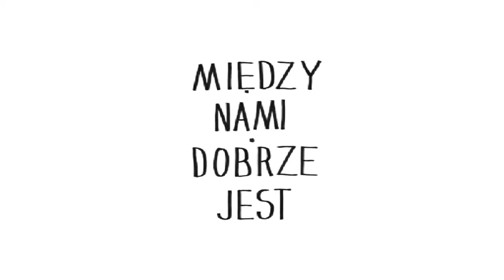MIĘDZY NAMI DOBRZE JEST reż.: Grzegorz Jarzyna | Adaptacja filmowa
„Miedzy nami dobrze jest” to pełna groteskowych dialogów złożonych z przewrotnie potraktowanych cytatów z popkultury, szyderstw z języka reklam, kolorowych czasopism, tabloidów i stereotypów narodowych opowieść o polskim społeczeństwie czasu transformacji. Głównymi bohaterkami są żyjące poniżej minimum socjalnego, zamieszkujące ciasną warszawską kawalerkę przedstawicielki trzech pokoleń kobiet: Osowiała Staruszka na wózku inwalidzkim (Danuta Szaflarska), jej córka Halina (Magdalena Kuta) i wnuczka – Mała Metalowa Dziewczynka (Aleksandra Popławska). Panoramę postaci uzupełniają ich sąsiedzi – roznosicielka ulotek Bożena (Maria Maj) i reżyser filmu „Koń, który jeździł konno” (Adam Woronowicz), a także aktor i aktorka (Rafał Maćkowiak, Katarzyna Warnke), prezenterka telewizyjna (Agnieszka Podsiadlik) oraz pragnąca ratować różnego rodzaju „biednych ludzi” Edyta (Roma Gąsiorowska).